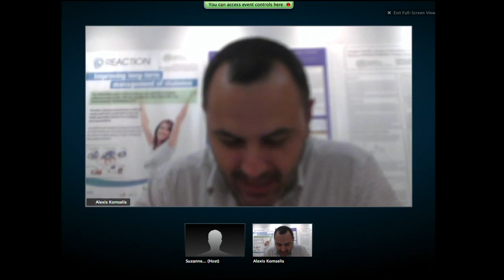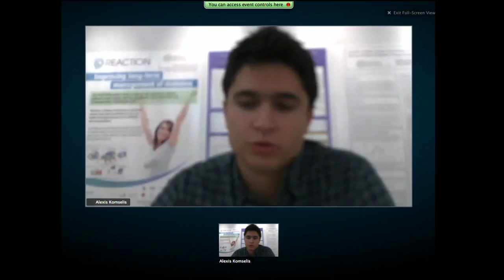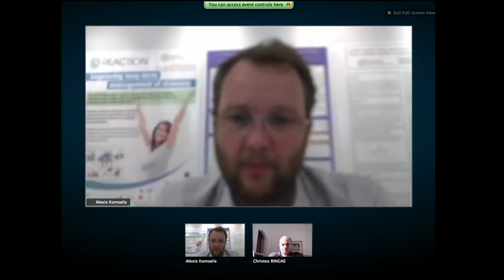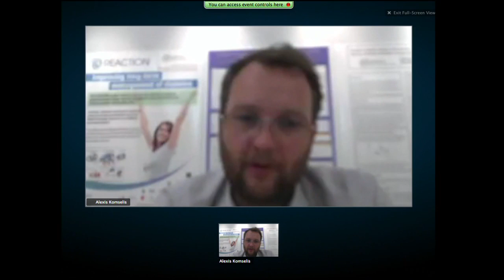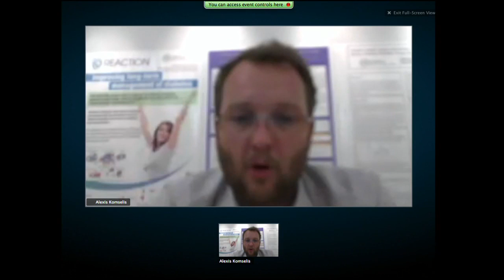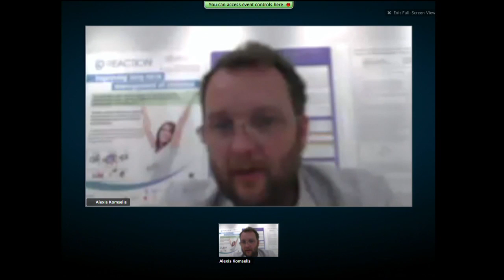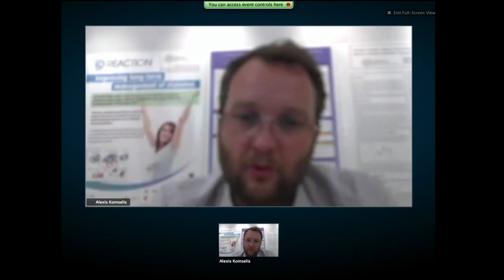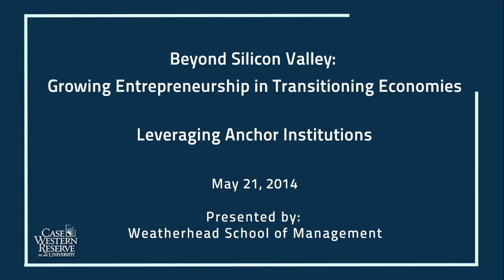Beyond Silicon Valley Session 1: Leveraging Anchor Institutions - May 21, 2014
Presented by: Weatherhead School of Management